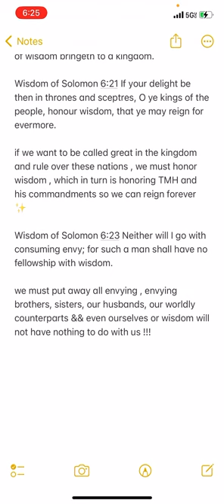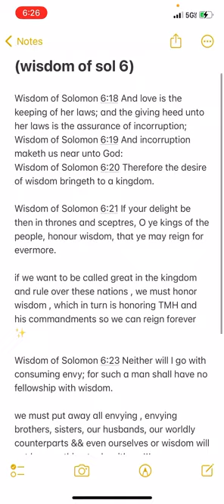your ticket into the kingdom 🎟️✨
FEEL FREE TO SS THESE NOTES !!! i love yall ! KAL HALAYAM YAHAWAH BAHASHAM YAHAWASHI ❤️